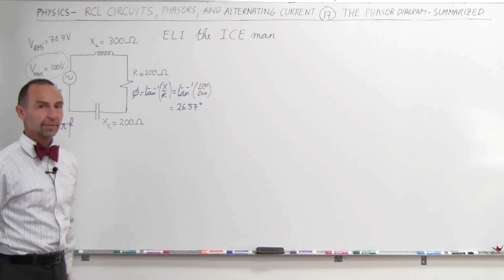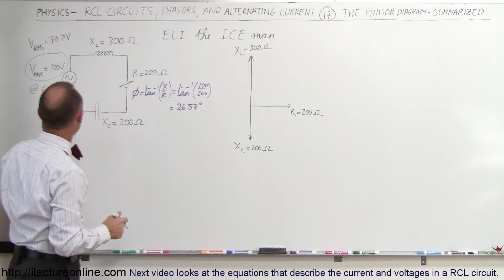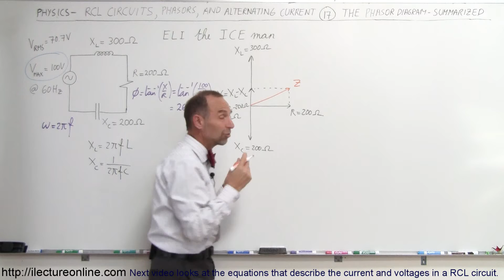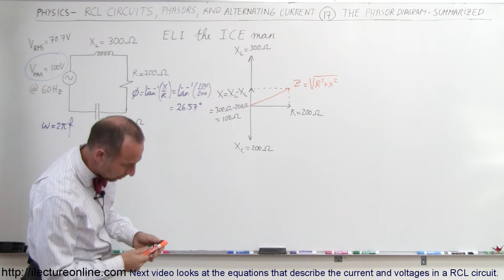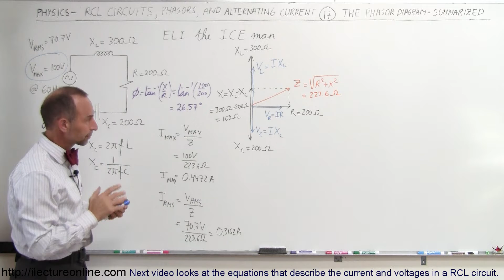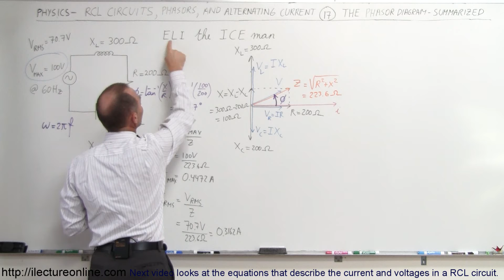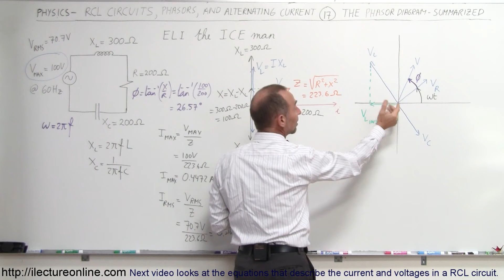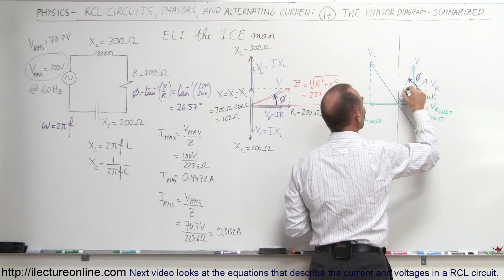Physics 49.1 RCL Circuits & Phasors (17 of 24) Phasor Diagram - Summarized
In this video I will summerize the concept of the phasor diagram.